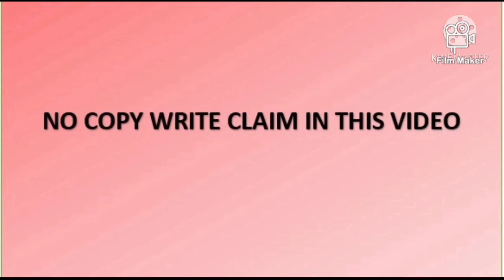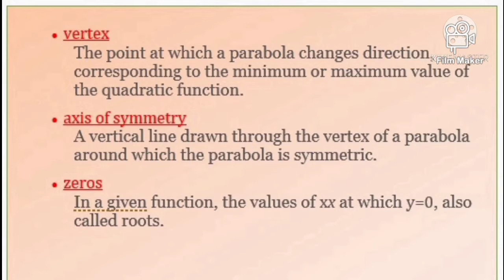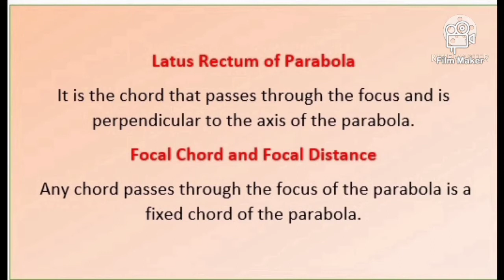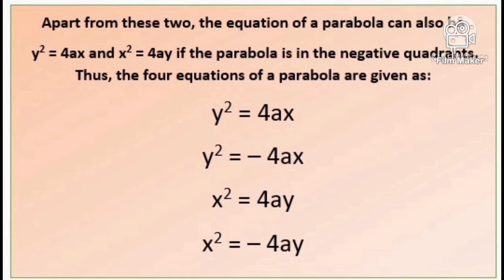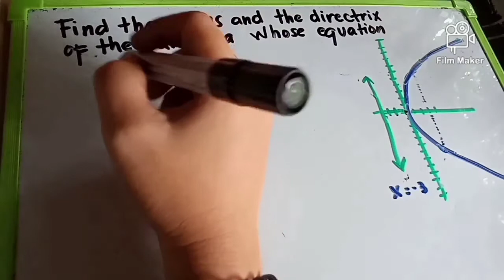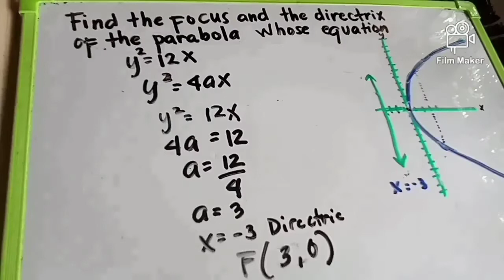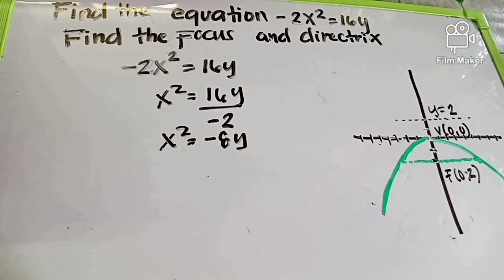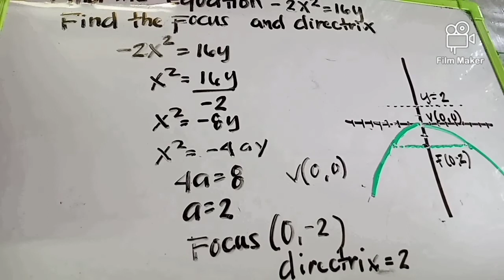Parabola - part 1 . taglish Explàination